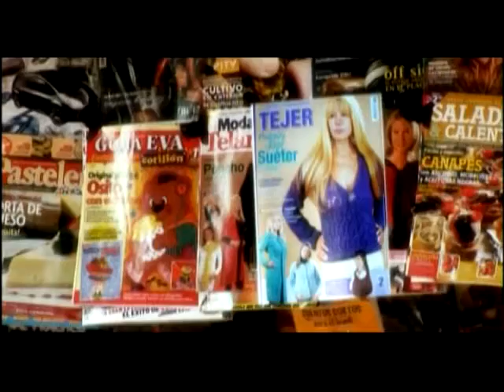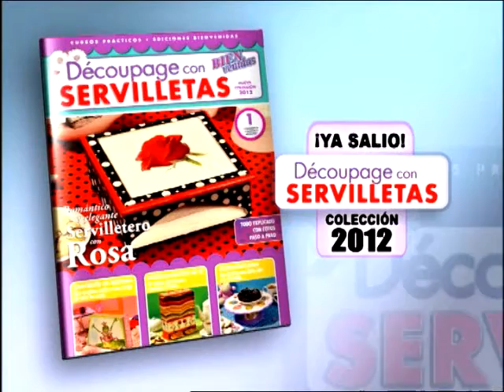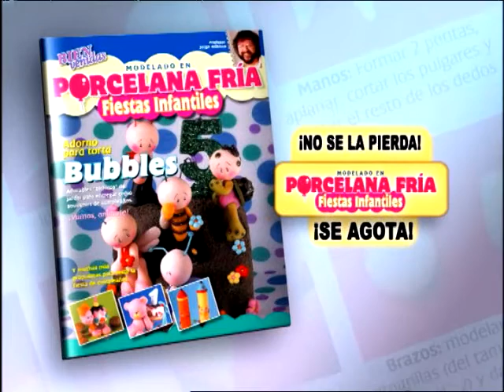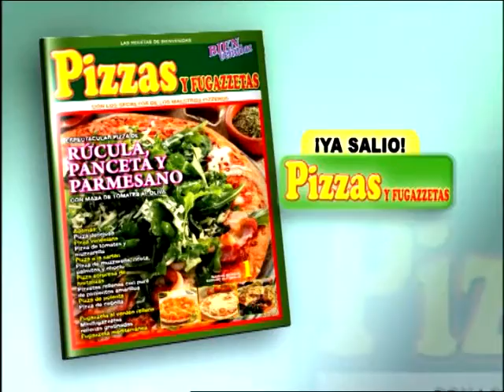Liliana Waisman - Bienvenidas TV - Realiza en mosaiquismo un conjunto de Bandeja y Banqueta.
Liliana Waisman realiza en mosaiquismo un conjunto de Bandeja y Banqueta.